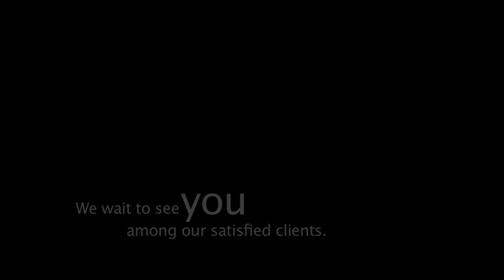Levy Tyller & Co. לוי טילר ושות' חברת עורכי דין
לוי טילר, רן ברא"ז, מור נרדיה, ליאור הר צבי

לוי טילר ושות' הינו משרד עורכי דין עילי בעל וותק של למעלה מ-- 25 שנה בעריכת דין. המשרד, ‏שהוא
 "בוטיק" משפטי, נמנה על צמרת משרדי הבוטיק בישראל ומשלב איכות מקצועית גבוהה, נחישות, רצינות, יסודיות ויושר ללא פשרות, לצד ‏יעילות ושירות מעולה. שמונה עורכי דין נמרצים, מקצועיים וחרוצים, מתמחים וצוות עזר מיומן מקפידים ‏על זמינות מוחלטת ללקוח והיצמדות מלאה לצרכיו, על מנת להשיג עבורו את התוצאות הטובות ביותר.‏ משרדנו דורג בצמרת משרדי עורכי הדין בתחומי כינוסים ופירוקים על ידי דן אנד ברדסטריט ישראל‏ (לרשימת דירוג המשרדים בשנת 2012 לחץ כאן).

בין לקוחות המשרד: בנקים, תאגידים, קבלנים, אנשי עסקים ולקוחות פרטיים.‏

המשרד נוסד בשנת 1983 על ידי עו"ד דורית לוי טילר ושוכן בקומה השבע עשרה של "מגדל המאה" ‏בלב מרכז העסקים של תל-אביב.‏

המשרד מתמחה במשפט מסחרי -- אזרחי:‏
חדלות פירעון: כינוסי נכסים, פשיטות רגל, פירוקים, הבראות והסדרי נושים. בנקאות, ליטיגציה מסחרית ‏ואזרחית, חברות, חוזים, דיני קניין ומקרקעין.‏
Banking:

The Levy Tyller & co. law firm represents a vast majority of banks in Israel, including their various departments: Bank Ha'poalim, Bank Leumi, Union Bank, Bank Discount, First International Bank, Bank Mercantile Discount, U bank, Industrial Development Bank of Israel and Bank Otsar Ha'hayal. The law firm tackles bad loans problems, while utilizing sophisticated litigation, from realizing collaterals in district courts and in the execution bureau up to ongoing dissolutions of mega-corporates.

Insolvency:

The Levy Tyller & co. law firm is highly experienced in the fields of bond and securities enforcement and collateral realization, the appointment of receivers, liquidators and officers on behalf of banks -- as creditors, on behalf of courts, in a wide array of roles and fields, including recovery arrangements. The firm represents companies and individuals in purchasing assets under receivership and in representation before various officials.

Litigation:

The law firm has extensive experience in handling civil law, monetary and contractual claims in various matters, providing legal defense, various temporary remedies, such as: restraining orders, provisional attachments, interim proceedings, civil appeals, managing complex litigation proceedings before each and every count and before arbitrators in the fields of civil law, commercial law and banking law. Hundreds of appearances and representations in legal cases, some of which were precedents, before various courts, including the Israeli Supreme Court and the Israeli High Court of Justice.

 Real Estate:

The law firm has an extensive and diverse experience in the field of real estate and real estate properties, construction and contracting transactions, entrepreneurship, sale and purchase of properties, betterment tax and property management, succession laws and management of private and family properties. The Levy Tyller & co. law firm represents property owners, contractors and the Israeli Land Administration (central district).

Inheritance and estate execution:

The law firm has extensive experience in handing wills and testaments and inheritances, including the provision of representation in legal proceedings and complex inheritance disputes. During the course of its operation, the law firm gained expertise in the field of estate execution, including large scale estates and a wide range of assets, both in Israel and worldwide.